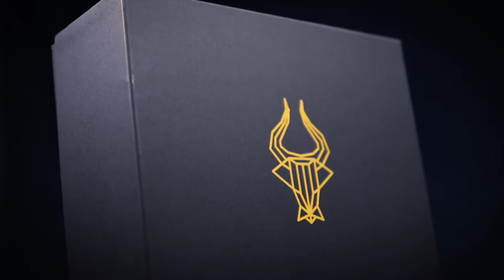JOYERO de PIEL lujoso en Braggao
Descubre todas las características de Braggao case.